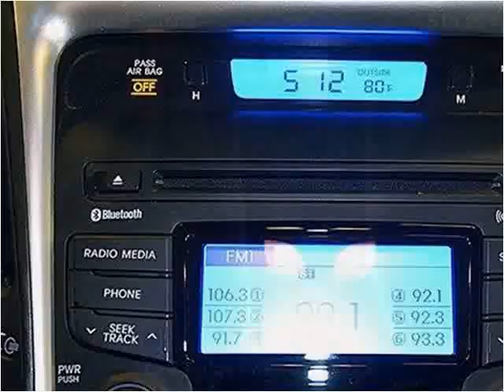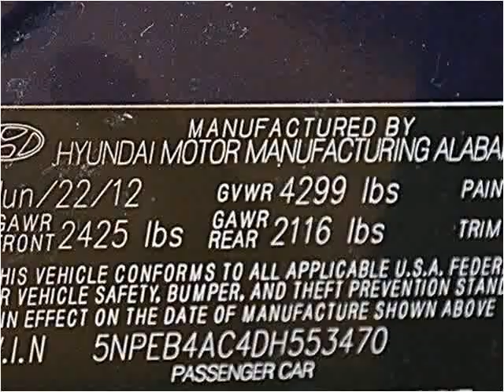2013 Hyundai Sonata Used Cars Miami FL